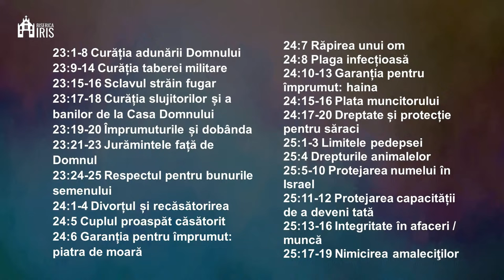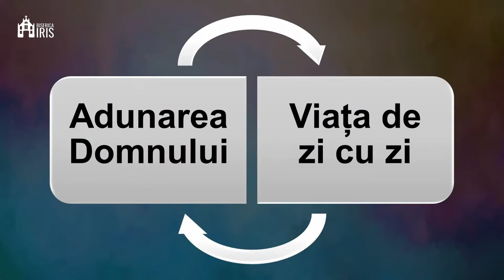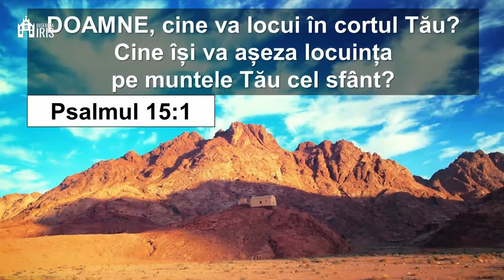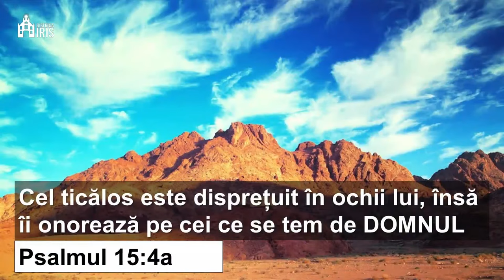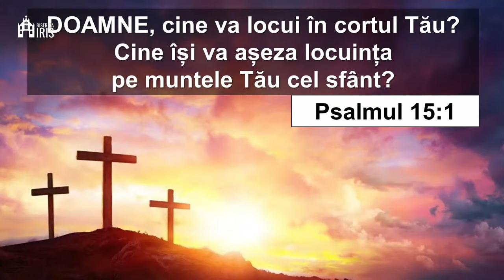Manu Oltean - A primit Dumnezeu închinarea ta?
Biserica Iris Cluj Napoca - mesaj de încurajare și zidire spirituală, rostit de pastorul Manu Oltean, în data de 12 noiembrie 2023. Predici pentru vremuri grele